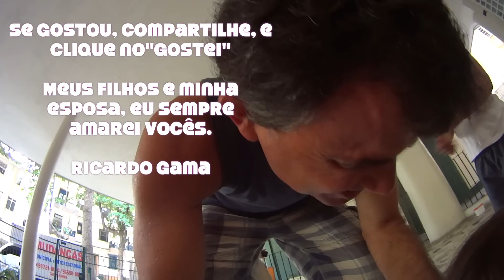Barbie Sereia das Pérolas correndo e fazendo bagunça com pai e filhos de estourar bolas